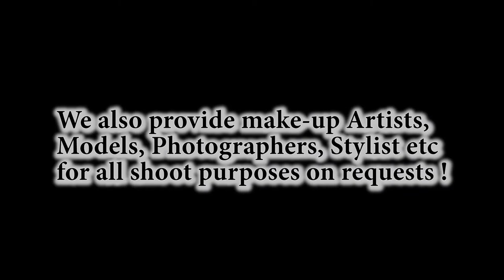STUDIO ON RENT | BX STUDIO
Welcoming the newest Photography STUDIO ON RENT in town-side - BX Studio !
Can be used for Portfolio Photography, Product Photography, Garment Photography, Jewellery Shoots & Workshops too.

Comfort Facilities Available-
▪1000 sqft fully AC Shoot space
▪Make-Up Room with Attached Changing Room
▪Washroom Facility
* 2 Sofa-Seating for Sitting Purpose.
* Hangers & Small Steam Iron
* Clothes Hanging Rack
▪ Tea / Coffee Vending Machine
* Drinking Bisleri Water
▪Studio Assistant for Help

Equipment Facilities :-
▪Background Stand 9ft x 2 Nos.
▪Paper Backgrounds =
White + Grey + Mint Green + Off-White (Cream) + Bottle Green + Brown

* Fabric Backgrounds =Smoky Grey, Smoky Blue, Electric Blue, Chroma Green, Black, White, Red, Sky Blue, Velvet Purple

* Floor Bases - Black Granite Reflective, Acrylic Transparent, White Reflective, Grass, Veneer Vinyl & more.
▪Elichrome Master 600 x 2 Nos. with Skyport
▪Simpex 300wts x 3 Nos.
▪C-Arm Stand
▪Beauty Dish
▪4 Light Stands
▪2ftx2ft Softbox for Product Shoot
* Reflectors / Diffusers
* Barn with 4 Colour + Grid for Spot Light
* Ladder* Snoot
* Table top for Shoot Purpose
* Smoke-Machine (Extra Charges)

We also provide Make-up Artists, Models, Stylist, Set Design etc for shoot purposes !

Contact -  A. Roshan :- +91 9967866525 / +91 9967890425